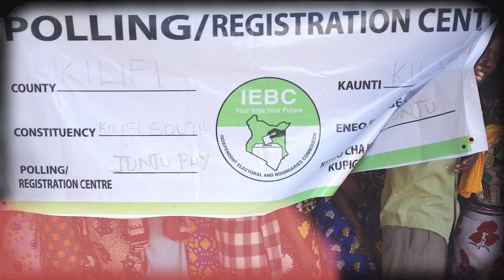S9:07 | The newsroom was very tense during the 2007/8 PEV – SheilaMasinde on DDwithMaqC (169)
The sensitivities surrounding election reporting and conflict sensitivity aren't the easiest to navigate. SheilaMasinde recalls her time in the newsroom during the historic 2007 elections and PEV.

Camera Operator 1: Kevin Weps
Camera Operator 2: Paul Muka
Editor: Solomon (lifeofSolo) Ndungu, Digital Infusion KE
Podcast Producer: Johnson Birgen Akai, JAKAI Creatives
Engagement Coordinator: Rasheed Mutaha,
Graphics by: JKing Ngare, Nuwave Creations
Wardrobe by: African Lonja Limited